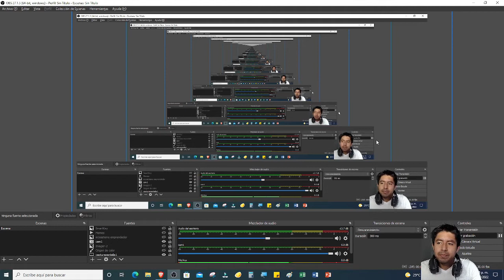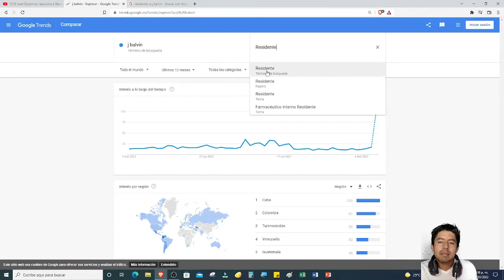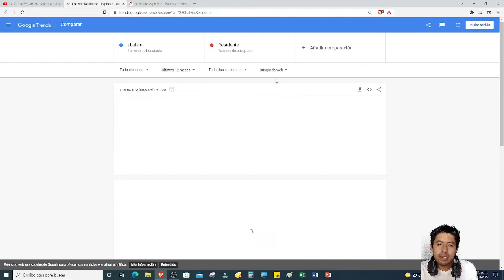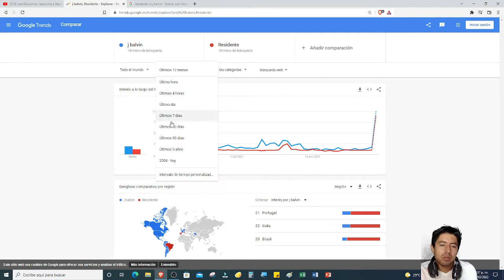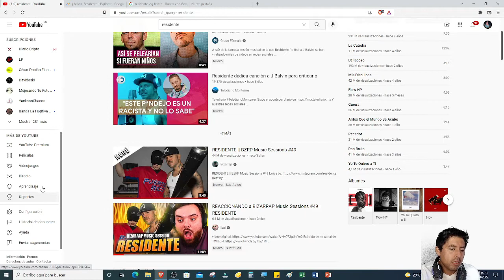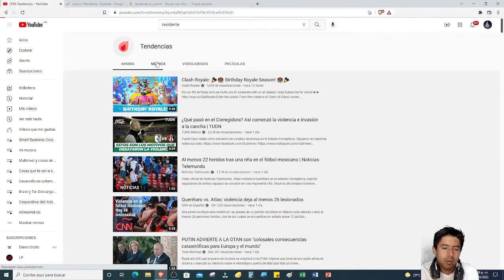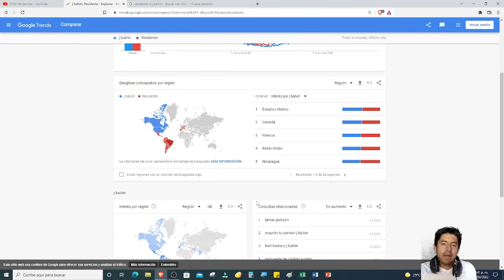Conflicto entre Residente vs J Balvin Analizando a nivel tendencia el impacto del conflicto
Link de la pagina de Google Trends
Instrumental RESIDENTE || BZRP Music Sessions #49
► Prohibido su uso libre sin dar créditos